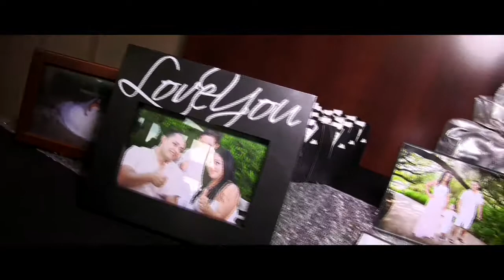Esmeralda y Jose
DO NOT OWE MUSIC COPYRIGHTS.